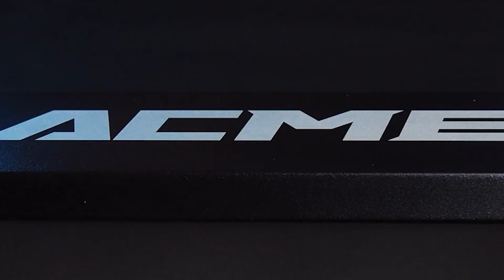Ferris Wheel Picture Frame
ACMER P2 33W Ferris wheel photo frame, you can put your favorite photos, it is a good choice for festivals and birthdays, what do you think of this idea?
Machine: ACMER P2 33W laser engraving machine
Material:  2mm Basswood
Engraving Speed: 400mm/min
Power: 100%